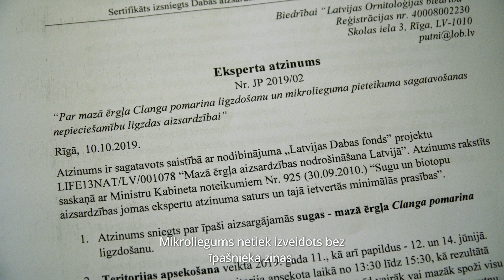Mazajam ērglim draudzīga saimniekošana.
Šī filma stāsta par to, kā varam mežos, pļavās un laukos saimniekot, saudzējot dabu un nodrošinot piemērotus dzīves apstākļus mazajam ērglim. Pie mums mājo viena piektā daļa pasaules mazo ērgļu, tāpēc ir svarīgi, lai to populācija Latvijā nesamazinātos. Kā to panākt laikā, kad meži un lauki tiek apsaimniekoti arvien intensīvāk? Skaidrojam šajā filmā.

Filmā piedalās: žurnāliste Sandra Kropa, Jānis Ķuze, Latvijas Dabas fonda eksperts, ērgļu pētnieks un LVM vides eksperts Uģis Bergmanis, zālāju eksperte Maija Medne, z/s Tīravoti saimnieks Ivars Silkāns un citi.

Filmas autors: Māris Maskalāns, Ruckas mākslas fonds.

Filma veidota ES LIFE programmas projekta "Mazā ērgļa aizsardzības nodrošināšana Latvijā" ietvaros.